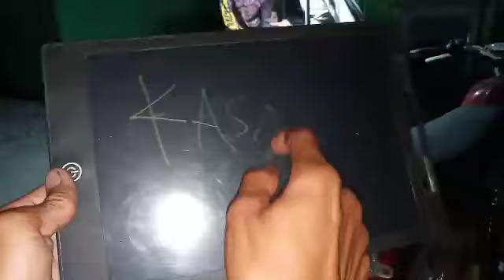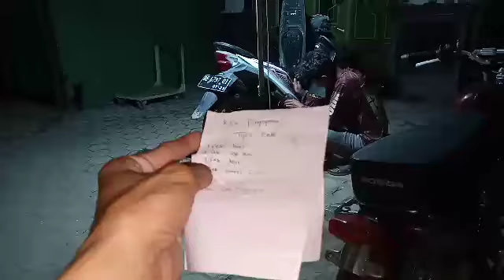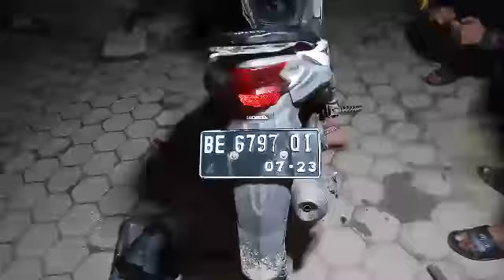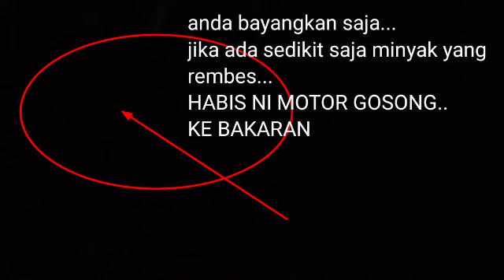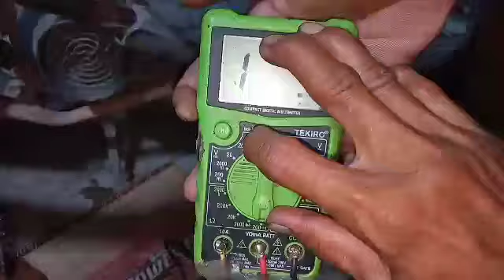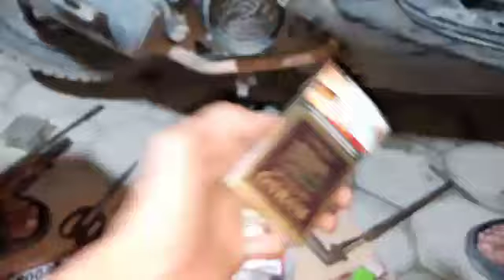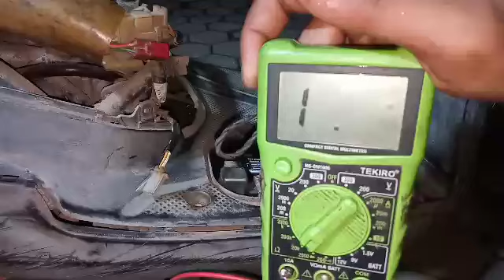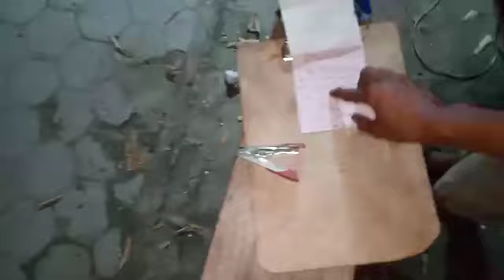BEAT FI DIGAS PREPET PREPET,BREBET BREBET,NEMBAK NEMBAK,UNTUK BONCENGAN MATI,KENAK LOBANG MATI..